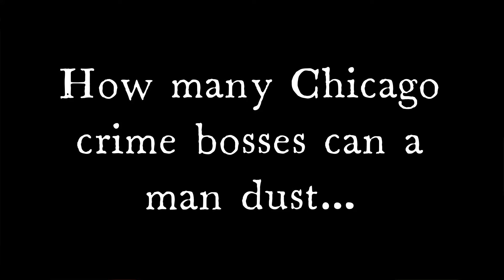HeinrichHermannII dusted. (Another Chicago boss.)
Shooter: Themrbug123